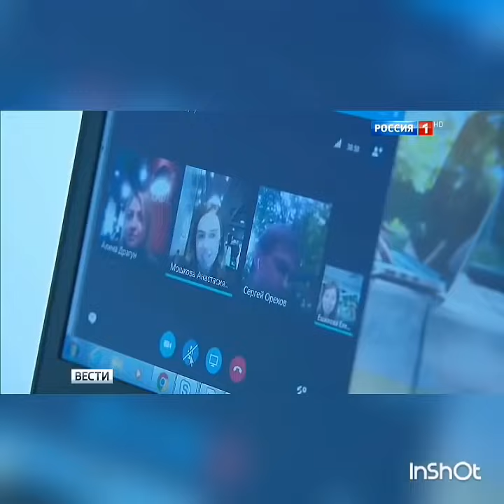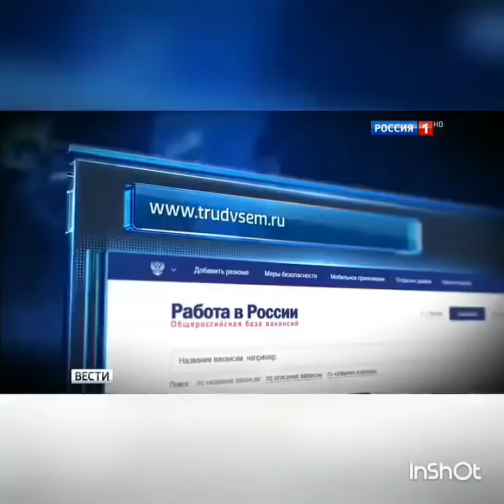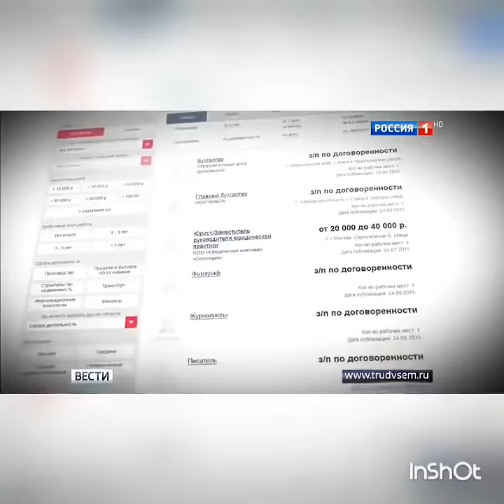Новости на канале Россия об удаленной работе**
***Присоединяйтесь к самой быстро растущей команде и зарабатывайте вместе с нами